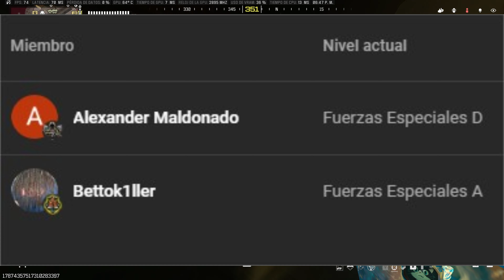CONSIGUE el Camuflaje SECRETO en Warzone PURGATORIO en MENOS DE 5 MINUTOS